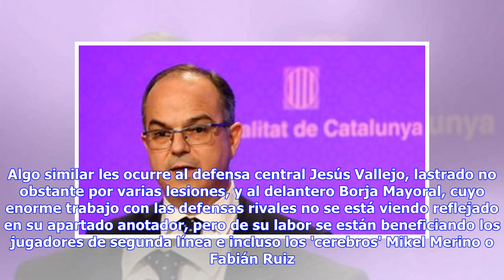Noticias de última hora | España defiende su pleno de victorias en Irlanda del Norte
La selección española sub'21 defiende su pleno de victorias este jueves en Portadown, donde le espera su inmediato perseguidor en el grupo 2 de la fase de clasificación para el Europeo, Irlanda del Norte. Los pupilos de Albert Celades han ganado los cuatro partidos disputados hasta el momento y tratarán de cerrar la primera vuelta de la liguilla con el quinto para, de paso, dejar ya muy encarrilada su clasificación, por cuanto ampliaría su ventaja hasta los cinco puntos con un partido menos juga...